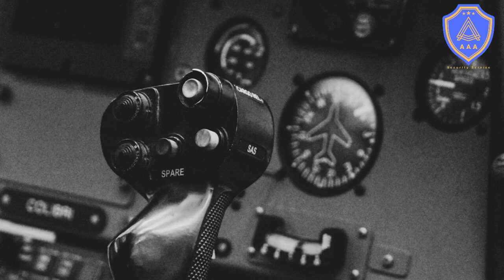Lock It Down: Essential Warehouse Security Strategies in Texas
In the vast landscape of Texas, warehouses serve as vital hubs for businesses, storing and distributing goods that fuel the state's economy. However, these warehouses often become targets for theft, vandalism, and other security breaches, leading to substantial losses and disruptions. To safeguard these valuable assets, implementing robust warehouse security strategies is essential.

Firstly, investing in physical security measures is crucial. Installing high-quality surveillance cameras, motion sensors, and access control systems can deter potential intruders and provide valuable footage in case of incidents. Additionally, securing the perimeter of the warehouse with sturdy fencing, gates, and proper lighting can act as a strong deterrent against unauthorized entry. Regular maintenance and testing of these security systems ensure their optimal functionality.

Beyond physical security, implementing strict access control protocols is equally important. Employing background checks for employees and visitors, issuing personalized access cards, and maintaining detailed records of all personnel entering the warehouse can help prevent unauthorized individuals from gaining access to sensitive areas. Furthermore, establishing clear guidelines for handling and storing goods, conducting regular inventory audits, and implementing strict procedures for receiving and shipping can minimize the risk of theft and ensure the integrity of the supply chain.